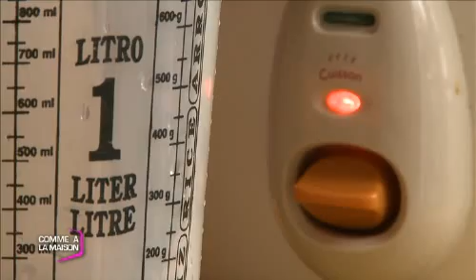Comme à la Maison : Cuisiner sans matières grasses !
Direction la cuisine pour apprendre les trucs et astuces qui permettent de cuire ses légumes sans matières grasses... (Droits réservés. Pour toute exploitation commerciale, veuillez nous contacter